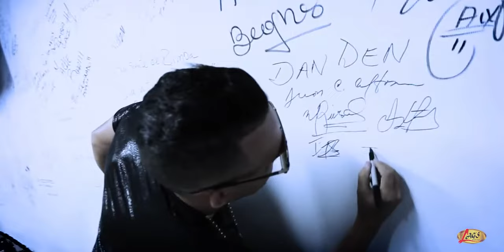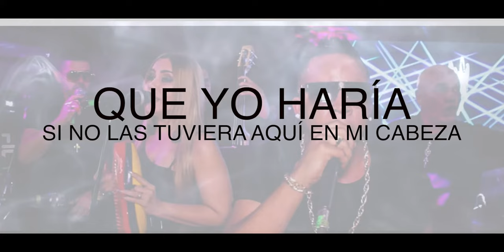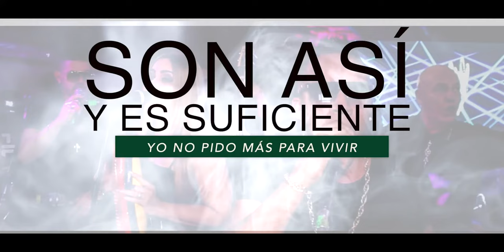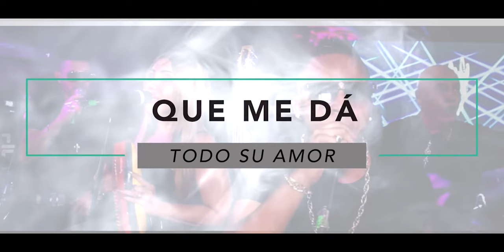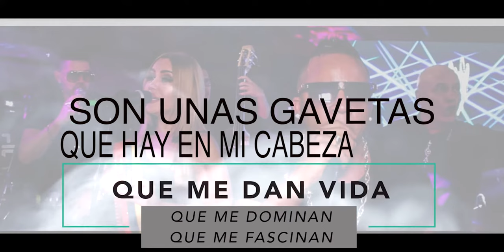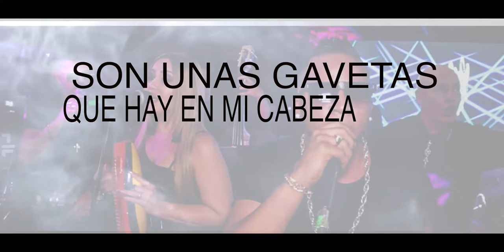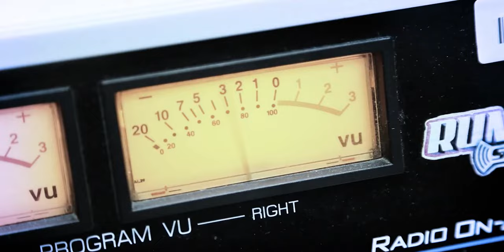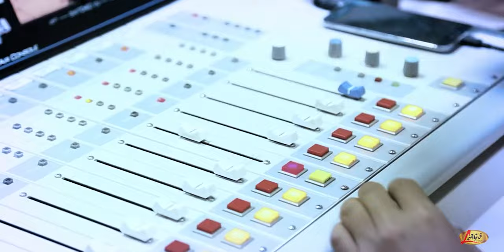Juan Carlos Alfonso y La DanDen De Cuba - Concierto En Vivo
Escucha la mejor Salsas con La Dan Den de Cuba con su tema “xxxx”, Salsita Sabrosa para dedicar, bailar, disfrutar y disfrutar.

Contrataciones:
Colombia:    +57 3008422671  + 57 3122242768    Cali Colombia